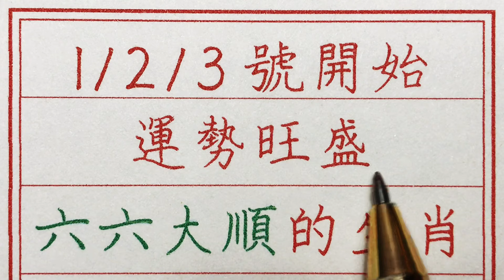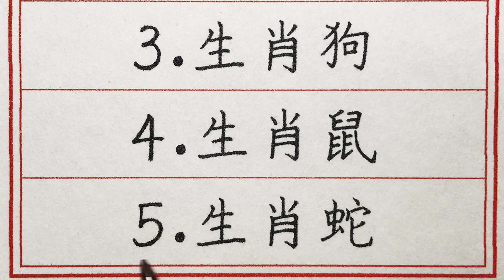老人言：1/2/3號開始運勢旺盛，六六大順的生肖